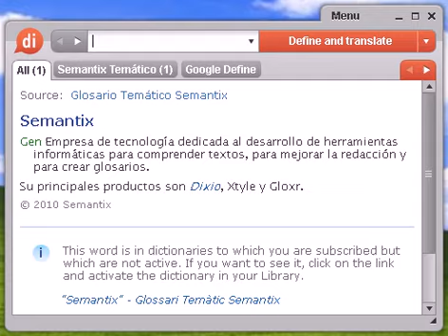Definición de semiconsonante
semiconsonante, diccionario, define, definir, significado, español, castellano, Dixio, semiconsonantes